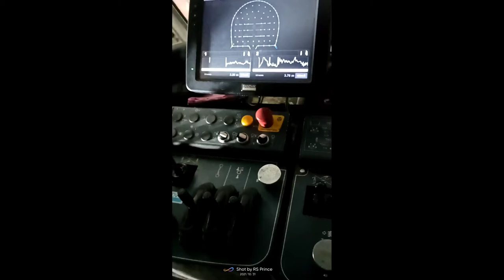timerock । Bummer । Face Drilling machine works time